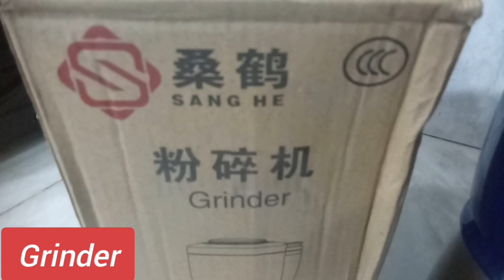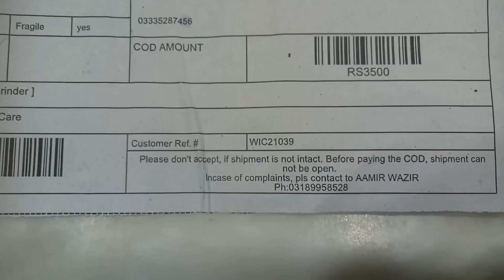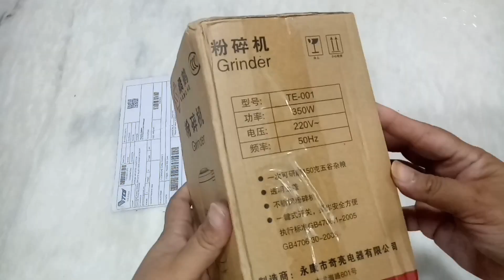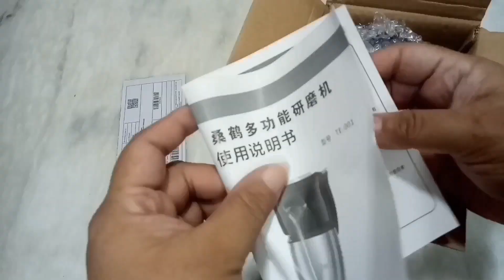Unboxing & Review: SANG HE Electric Spice Grinder | Should You Buy It? |In-Depth Review & Comparison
Welcome to my cooking YouTube channel! Are you tired of using those old, inefficient spice grinders that don't get the job done? Look no further because today we're going to be reviewing the brand new SANG HE spice grinder machine! 🍲👨‍🍳

As a food enthusiast and avid home cook, I'm always on the lookout for the latest and greatest kitchen gadgets to make cooking easier, faster, and more enjoyable. And let me tell you, this mini spice grinder does not disappoint! 💥

The SANG HE spice grinder machine is perfect for grinding dry spices, herbs, and even coffee beans into a fine powder. It's compact, easy to use, and clean, making it an ideal addition to any kitchen. Whether you're a seasoned chef or just starting out, this grinder will quickly become your go-to tool for all your spicing needs. 🌿🍃

In this video, we'll take an in-depth look at the features of the SANG HE spice grinder and put it to the test by grinding various ingredients. We'll also discuss the benefits of using a high-speed dry masala grinder like this one and share some tips and tricks for getting the most out of it. 📚

So if you're interested in taking your cooking game to the next level with the best grinder machine available in Pakistan, then sit back, relax, and let's dive right in! 😊